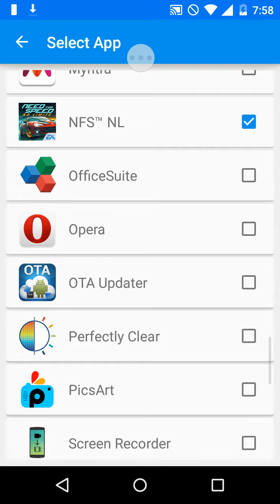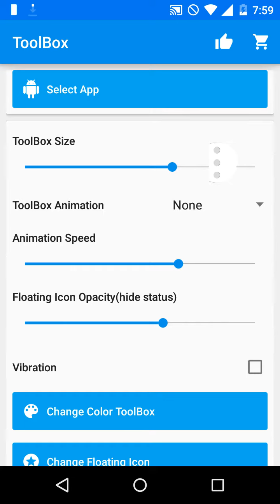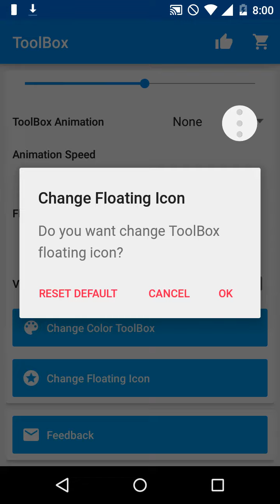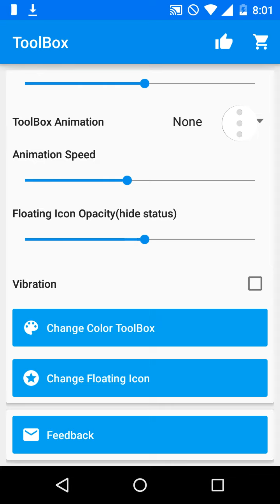ToolBox Floating Window App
ToolBox Floating Window App  is now available on Play store ..